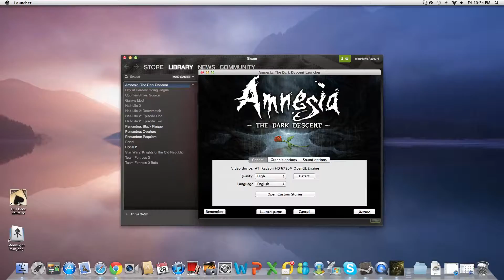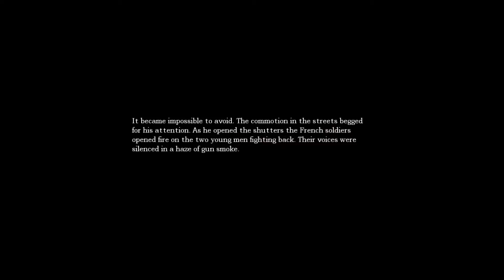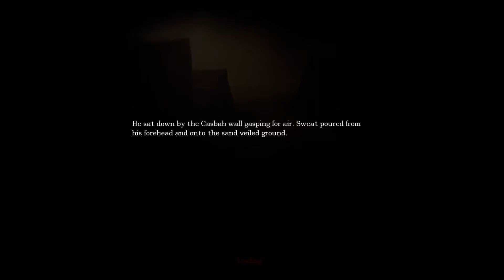Amnesia - Part 4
In this episode, we head into the wine cellar, and also get some acid!